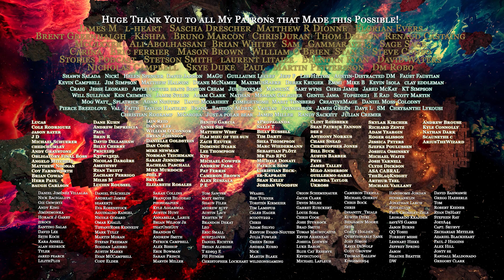Limbo | Animated Battle Maps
Become my patron to gain access to this pack and 200+ other custom-made animated maps.